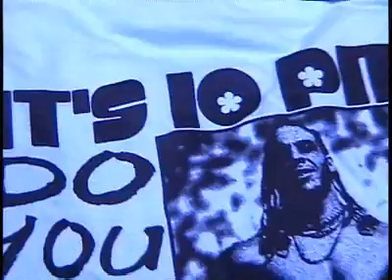JAPW World Wide Season 1 Episode 6 Part 3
Made by Modtrom Productions Originally Aired In 2005